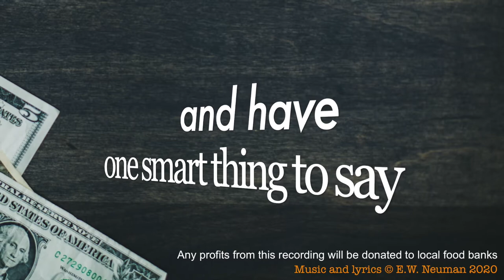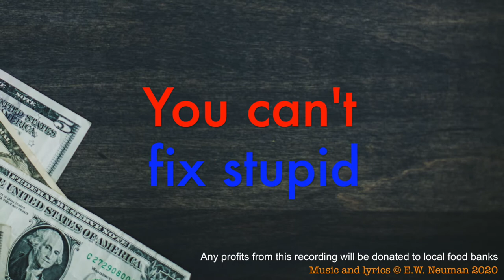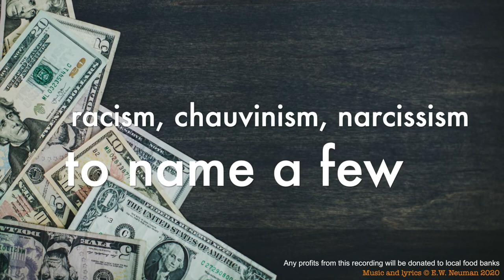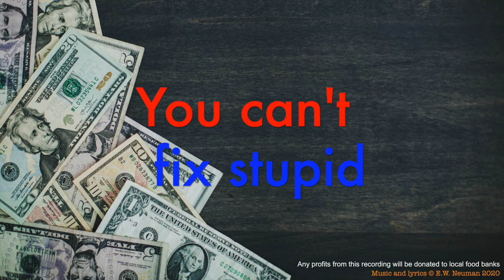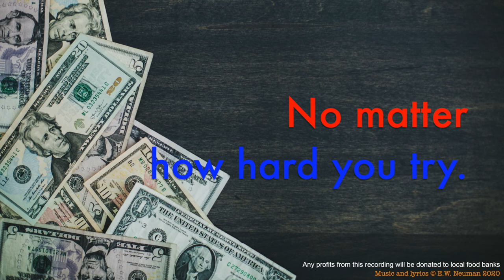E.W. Neuman- Can't Fix Stupid (performed by Will Mackie)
Original song by E.W. Neuman recorded and performed by Will Mackie